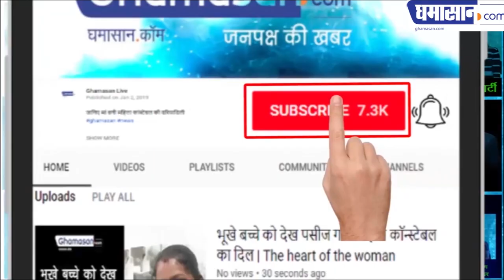'India Is In Safe Hands' : PM Modi में यकीन है का नारा सही साबित हुआ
Cheers of Modi Government is getting done all over the Country

Rajesh Rathore, the Famous Journalist of Indore, is telling in his program DE DANA DAN how how the change of the Pulwama attack was taken from Pakistan by the Modi Government and how the terrorist camps were blown up. Together, it was a huge achievement of the Modi Government it is believed.